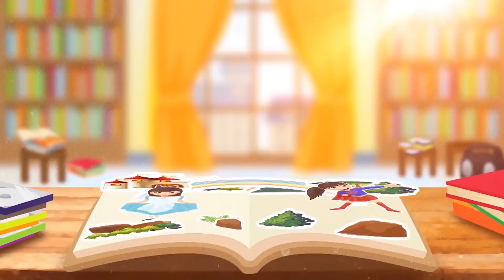お菓子★食べられる手作りスライムでおもしろアイスを再現！家族をビックリさせちゃおう！Slime ice cream fun family❤︎きらりゆう❤︎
★★★  最近の動画  ★★★★★★★★★★★★★★★

寸劇★お人形とお出かけごっこ！飽きてしまったおもちゃ  ❤︎きらりゆう❤︎